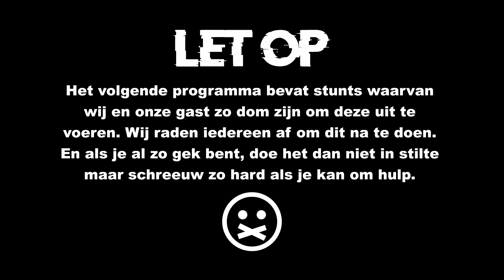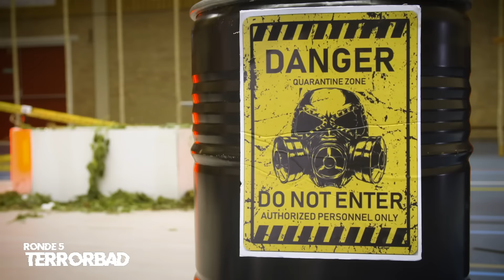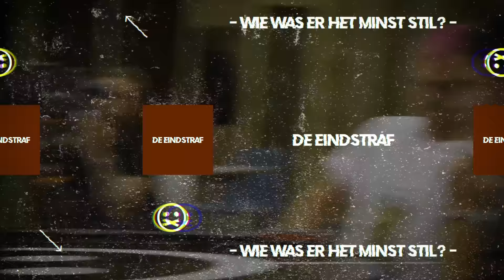KONTJE KNAL OP MILAN | De Stilste Show #5 met Milan Knol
6 knettergekke straffen, 1 eindstraf. Wie blijft er het stilste?
Milan Knol durft het aan!

@Milan Knol

Voice-over:
Daniël Lippens

Giel, Thomas en Stefan gaan compleet STUK voor JOU! Jij bepaalt welke onzinnigheden wij iedere week moeten uithalen. Op komen alle belachelijke ideeën bij elkaar en bepaalt de hoeveelheid stemmen welke opdracht we dit keer moeten doen. Heb jij een goed idee, stuur dat dan in!